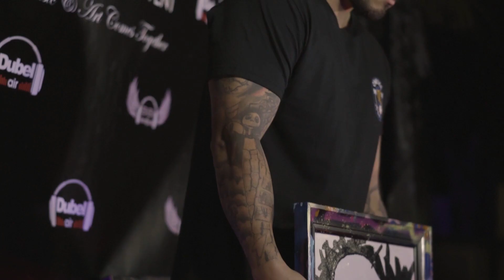Dubel-Air Music_ Red Carpet EDM Music & Art Live Show_SAT Feb 23 2019 @ BLEU & XO Lounge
Dubel Air Red Carpet Event
EDM Music & Art Live Show
Friends Gathering

Lamarossa DJ BiBi and Special Guests

Contemporary Art Display by
CharlotParis Le & EquisitJosh

Host by
Lamarossa & MaiLinh​